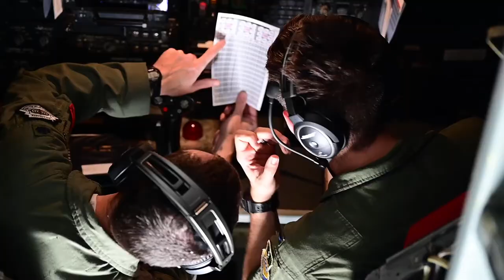Bomber Task Force Europe mission with Portugal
SPAIN
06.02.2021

A B-52H Stratofortress, assigned to the 96th Bomb Squadron, Barksdale Air Force Base, Louisiana, conducted operations throughout Portugal with Portuguese F-16 Fighting Falcons, June 2, 2021. The ability to quickly respond and assure allies and partners rests upon being here, in Europe, forward and ready. (U.S. Air Force video by Staff Sgt. Jason Allred)

Film Credits: Video by Staff Sgt. Jason Allred
1st Combat Camera Squadron

USEUCOM
1CTCS
AFGSC
2nd Bomb Wing
Bomber Task Force Europe
B-52 BTF